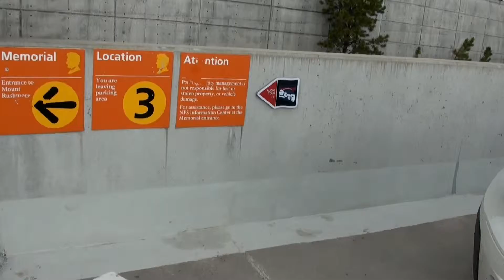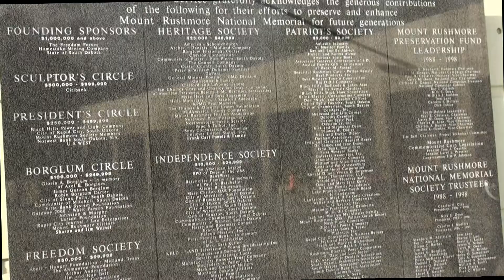Mount Rushmore, SD (Modified)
Family Vacation to Mount Rushmore,
South Dakota 2014